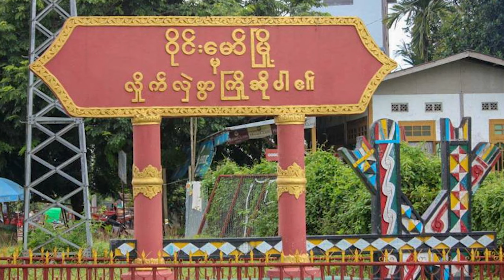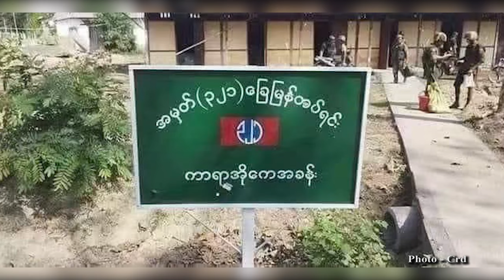ဝိုင်းမော်-လိုင်ဇာ-ဗန်းမော် လမ်းကြောကို KIA ထိန်းချုပ်နိုင်ပြီ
စစ်ရေးဗျူဟာအရ အရေးပါတဲ့ စစ်ကောင်စီတပ်ရဲ့ ကချင်ပြည်၊ ဝိုင်းမော်မြို့ နယ်ထဲက ရွှေညောင်ပင်ရွာမှာ အခြေစိုက်တဲ့ ခမရ ၃၂၁ တပ်စခန်းကို သိမ်းပိုက်လိုက်နိုင်ပြီဖြစ်လို့ ဝိုင်းမော်-လိုင်ဇာ-ဗန်းမော် ကားလမ်းတစ်ကြောကို ထိန်းချုပ်နိုင်ပြီလို့ ကချင်လွတ်လပ်ရေးအဖွဲ့ KIO က ပြောပါတယ်။ အားမီက စုစည်းတင်ဆက်ထားပါတယ်။